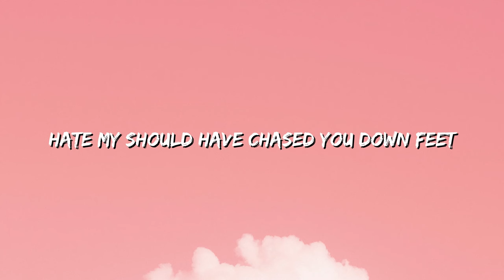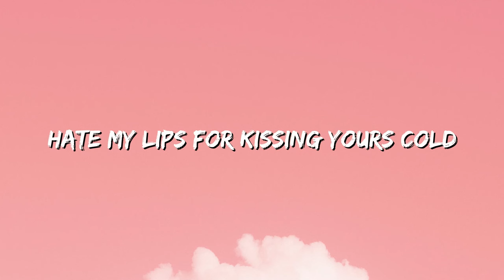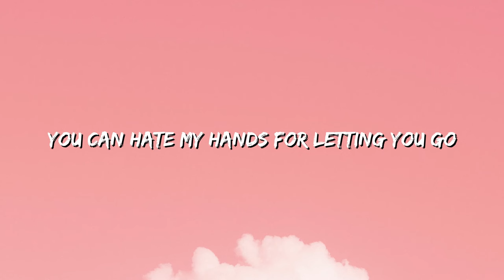Wyatt Flores - Milwaukee (Lyrics)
🎤 Lyrics: Wyatt Flores - Milwaukee

Somewhere in Milwaukee
There’s snow covering concrete
And I still see you walking away
And I tried to say I’m sorry
That frozen rain kept falling
And I couldn’t find the words to make you stay

[Chorus]
You can hate my eyes for watching you leave
Hate my should have chased you down feet
And I tried to keep you wrapped in my arms
You can hate my hands for letting you go
Hate my lips for kissing yours cold
Hiding all my feelings in the dark
Please don’t hate my heart

[Verse 2]
And I's choked up on that freezing wind
I bit my tongue until it bled
Holding back the words until my lungs turned blue
And I still see your fingerprints
Running across my frostbit skin
All I’m breathing in is the truth

HISS
Megan Thee Stallion
Think U The Shit (Fart)
Ice Spice
Selfish
Justin Timberlake

[Chorus]
Now please don’t hate my heart